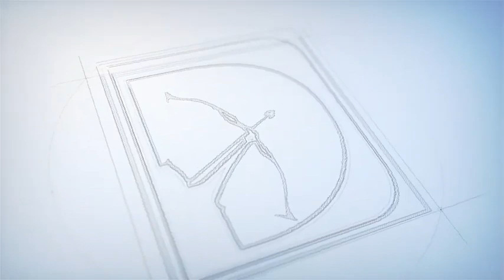SUCCESS STORY | DRONACHARYA PERUMBAVOOR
Accountant Exam Online Coaching Starts on 1 February 2022
(Category No. 610/2021 ,611/2021)